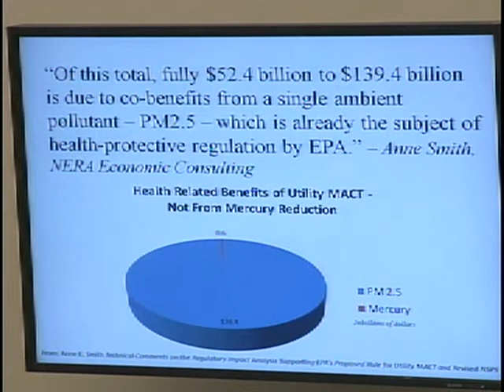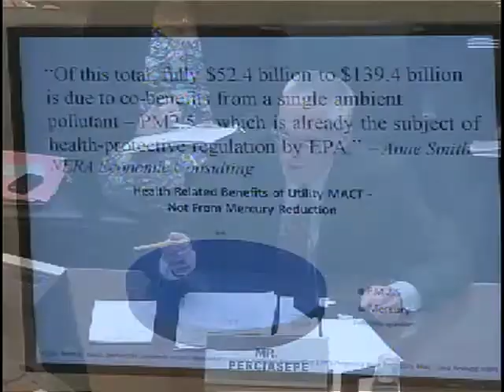Lights Out II: Another Look at EPA's Utility MACT Rule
Lights Out II: Another Look at EPA's Utility MACT Rule - House Oversight Committee - 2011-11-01 - The Maximum Achievable Control Technology (MACT) rule proposed by the Environmental Protection Agency (EPA) is projected to cost utilities and power generators 0.9 billion in compliance costs every year. In EPA's rush to enact these rules, the agency cut corners by ignoring a comprehensive cost analysis, hurried through the rulemaking process, and acted under a false sense of urgency driven by EPA allies using a sue-and-settle approach. Today's hearing will give the Oversight Committee and the public a forum to assess EPA's rulemaking process, hold the agency accountable for its decisions, and understand what action is needed in the future to ensure that the regulatory process works with--not against--job creators and consumers.  Video provided by U.S. House of Representatives.